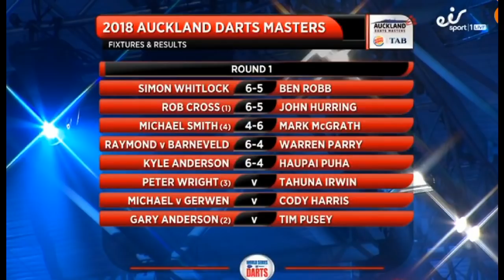2018 Auckland Darts Masters Round 1 Wright vs Irwin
Auckland Darts Masters 2018
Round 1
Wright vs Irwin